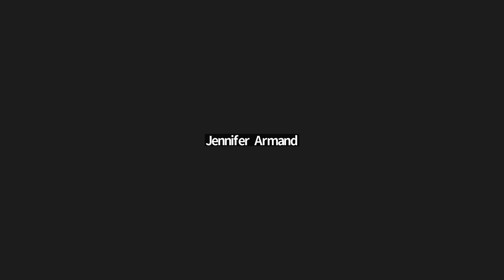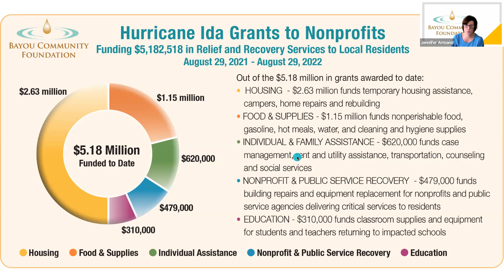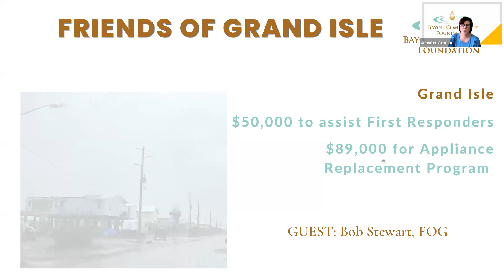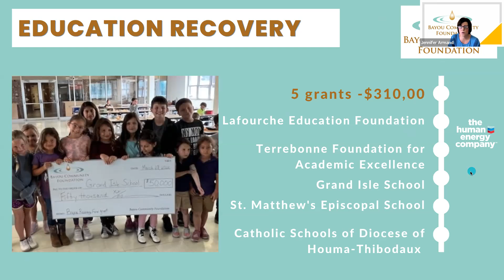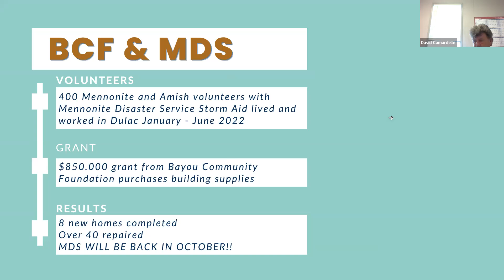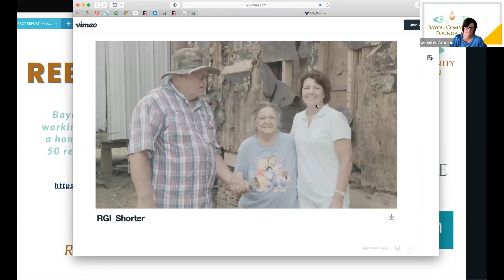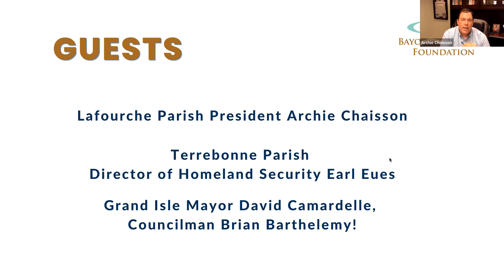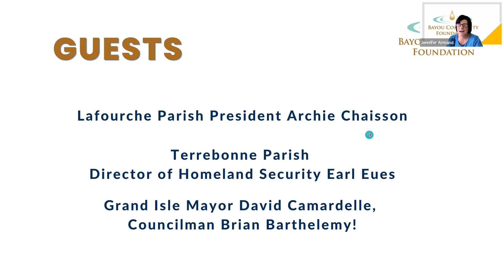Bayou Recovery Fund Impact Report August 29, 2022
On the 1st anniversary of Hurricane Ida's landfall in Lafourche, Terrebonne and Grand Isle, Bayou Community Foundation reports on its support of recovery efforts through $5 million in grants to local nonprofit organizations.